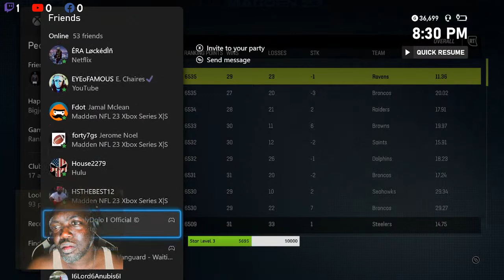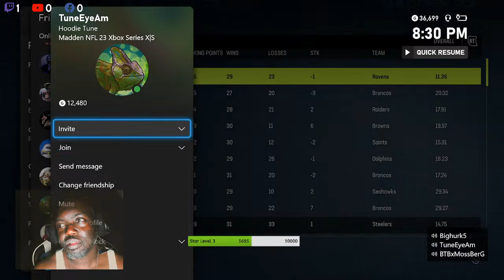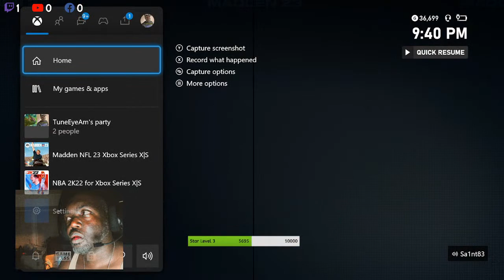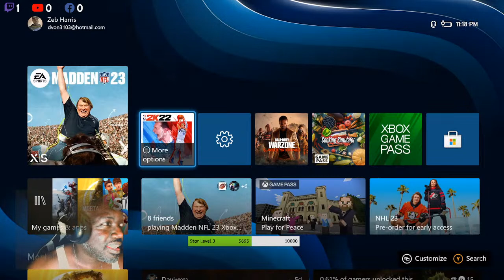New Scene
Join me: Zeb Harris
Xbox Series X|Gamertag: Sa1nt83
Cool, laid back, & Good Vibes over here, let's turn up!!